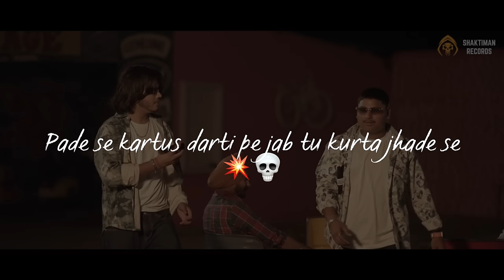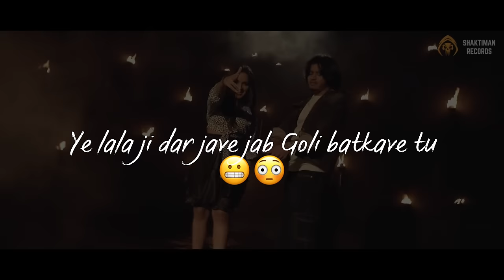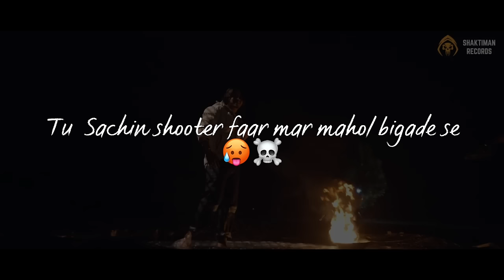Yaar Filma Ne Paade Hai (Lyrical Video) Vipin Mehandipuria | Ashu Twinkle | New Haryanvi Song 2024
Shaktiman records presents a new haryanvi song 2023 titled "Film" by "Vipin Mehandipuria" & "Ashu Twinkle" in music directions of "Sihag Muzik" Feat. "Babu Saini" & "Ashu Twinkle" in video directions of "Aseem Allawadhi".

SINGER - VIPIN MEHANDIPURIA
LYRICS - VISHAL MURTHALIA
FEATURING - BABU SAINI , ISHITA MALIK
DOP -W SETHI
EDIT / DI  - ANMOL SETHI
DIRECTOR - ASEEM ALLAWADHI
PRODUCER- SAHIL KHATTER

Label : Shaktiman Records
Digitally Powered by : Musical Saints

Some Video Tags : Film,Film song,Filmi Songs,Film Vipin Mehandipuria,Vipin Mehandipuria,Vipin Mehandipuria new song 2023,Ashu Twinkle,Ashu Twinkle Songs,Ashu Twinkle New Song 2023,Babu saini,Babu Saini New Song 2023,Ishita Malik,Ishita Malik Videos,Ishita Malik New Songs,New Haryanvi Song 2023,New Haryanvi Songs 2023,New Songs 2023,Haryanvi Songs,New Haryanvi Songs,Hr Songs Haryanavi,Latest Haryanvi Songs,Latest Songs,Latest Haryanvi Song 2023,Shaktiman Records